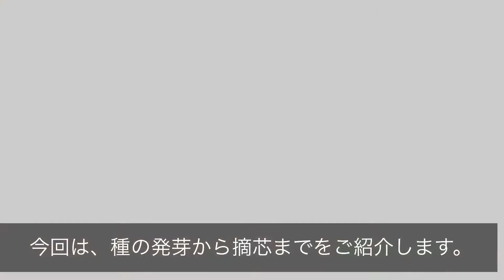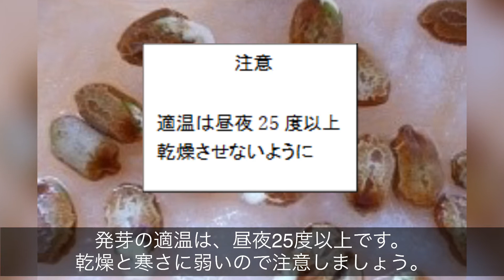おうちでエコ活動！グリーンカーテンを育てよう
グリーンカーテンの育て方を紹介します。
草津市立クリーンセンターでのグリーンカーテンの取組の様子もご覧いただけます。
暑くなる季節に、グリーンカーテンにチャレンジして地球温暖化防止対策についても学びましょう！

栽培の詳細についてはこちらをご覧ください。
『ゴーヤー育成ガイド』↓
【映像提供】草津市　クリーンセンター